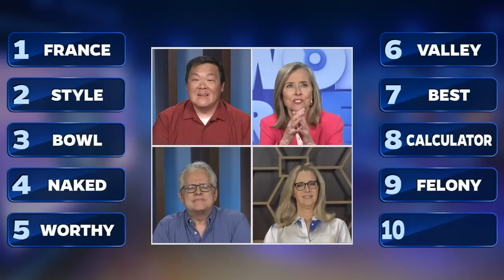Ep 19. Lisa Kudrow Is Back! | 25 Words or Less Game Show - Full Episode: Lisa Kudrow vs Corbin Bleu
Lisa Kudrow returns to the show to and let's just say, her clues are on the money! Catch up on full episodes of the 25 Words or Less game show!

In this episode of 25 Words or Less, it's Disney’s High School Musical star Corbin Bleu vs the star of FRIENDS and The Comeback, Lisa Kudrow!

It’s 25 Words or Less! The game show where LESS is MORE! Based on the iconic board game, 25 Words or Less brings two celebrity-led teams together to face off in a fast paced word game. Which team will take home the top prize of $10,000? Don't miss the final round!

25 Words or Less is hosted by the one and only, Meredith Vieira. You know and love Meredith as the original moderator of the daytime talk show "The View", host of "Who Wants to Be a Millionaire" and as co-host of NBC's "Today."